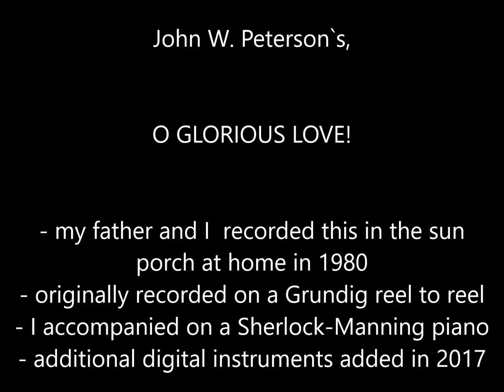John W. Peterson’s O Glorious Love! -- father and son vocal duet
a vocal duet recorded in 1980 of my father and I -- he the tenor, me the lower harmony (teenager voice) -- originally recorded at home on a Grundig reel to reel recorder -- digital instrument samples added in 2017